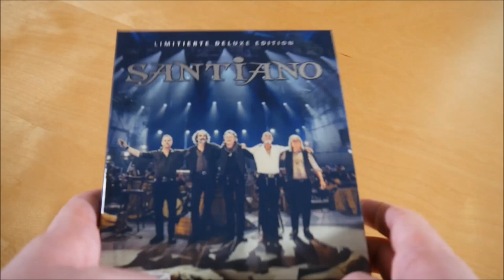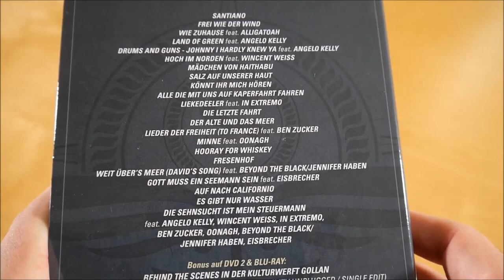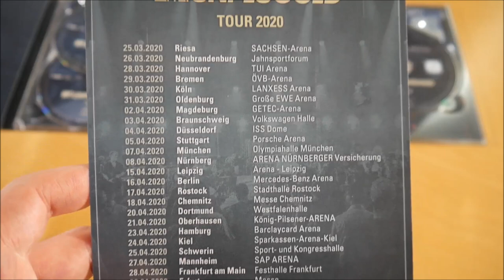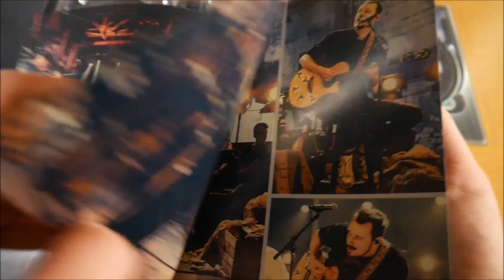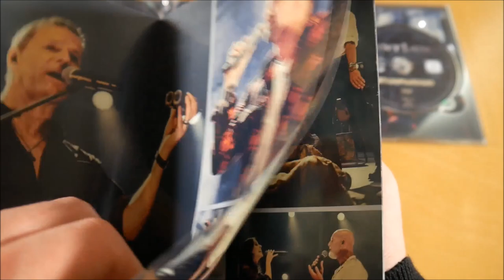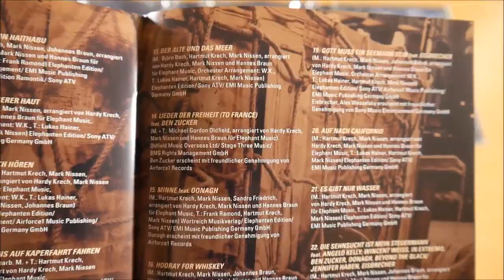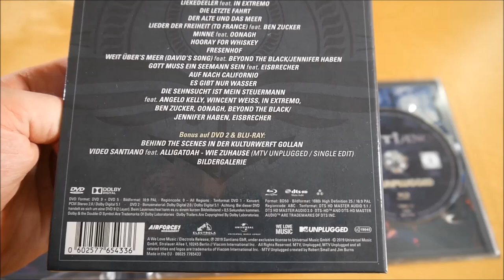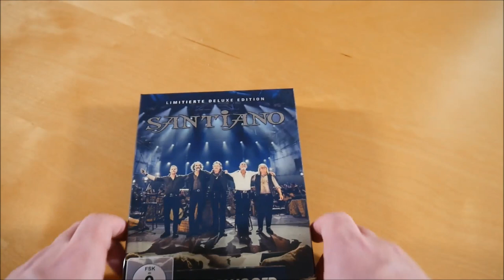Santiano - MTV Unplugged Box Unboxing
In diesem Video zeige ich euch die MTV Unplugged Box von Santiano.
► Hier könnt ihr das Album kaufen:
Weitere Musik von Santiano

► ALBUM INFOS
Santiano - MTV Unplugged
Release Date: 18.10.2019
Kaufpreis: 32,99 €

MTV Unplugged Box Inhalt:
- Album CDs (2x)
- DVD (Konzert)
- DVD (Bonus)
- Blu-Ray

MTV Unplugged Tracklist:
01. Santiano
02. Frei wie der Wind
03. Wie Zuhause
04. Land Of Green
05. Drums And Guns
06. Hoch im Norden
07. Mädchen von Haithabu
08. Salz auf unserer Haut
09. Könnt ihr mich hören
10. Alle die mit uns auf Kaperfahrt fahren
11. Liekedeeler
12. Die letzte Fahrt
13. Der Alte und das Meer
14. Lieder der Freiheit
15. Minne
16. Hooray For Whiskey
17. Fresenhof
18. Weit über's Meer
19. Gott muss ein Seemann sein
20. Auf nach Californio
21. Es gibt nur Wasser
22. Die Sehnsucht ist mein Steuermann

MTV Unplugged Info:
Das Album von Santiano erschien am 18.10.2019 über We Love Music.